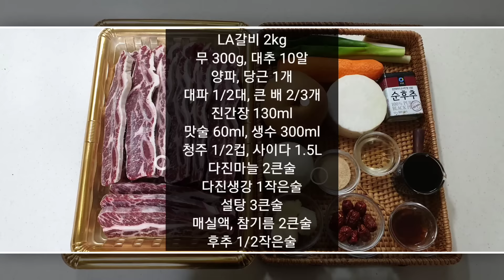LA갈비 이제 굽지마세요!! 구이보다 훨씬 부드럽고 맛있는 [LA갈비찜] 손님들에게 기립박수 받았어요👏😄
LA갈비 이제 굽지말고 찜으로 드셔보세요! 훨씬 부드럽고 맛있습니다👍

핏물 빼는 시간 해동된 것은 30분, 냉동은 1시간 해주시는게 좋습니다.

양념은 계량 스푼과 계량 컵 기준입니다.

일반숟가락 1스푼 = 10ml
종이컵 1컵 = 180ml

재료

LA갈비 2kg
무 300g
당근 1개
대파 1/2대
대추 10알
청주 1/2컵
사이다 1.5L

양념장:
양조(진)간장 130ml
맛술 60ml
생수 300ml
양파1개+배2/3개 즙 400ml
다진마늘 2큰술
다진생강 1작은술
후추 1/2작은술

Ingredient

2kg of LA galbi
300g of radish
1 carrot
1/2 green onion
10 jujubes
1/2 cup of refined rice wine(sake)
1.5L Sprite

Sauce:
Soy Sauce 130ml
60ml of cooking wine
300ml of water
(1 onion + 2/3 pear) juice 400ml
2 tablespoons minced garlic
1 teaspoon minced ginger
3 tablespoons of sugar
2 tablespoons of plum juice(or sugar)
2 tablespoons of sesame oil
1/2 teaspoon of pepper